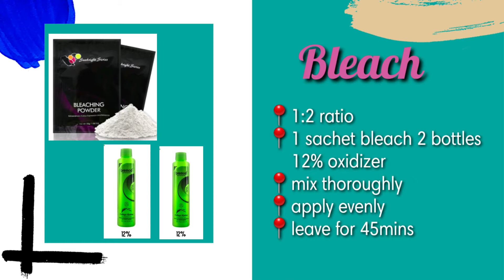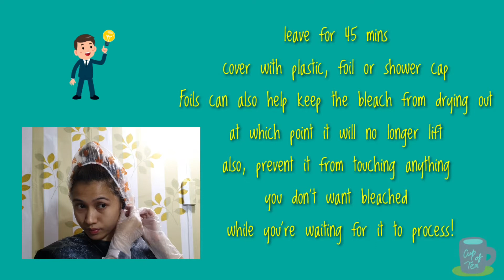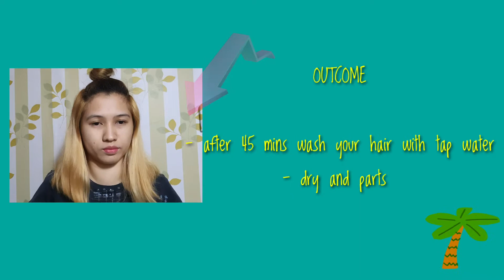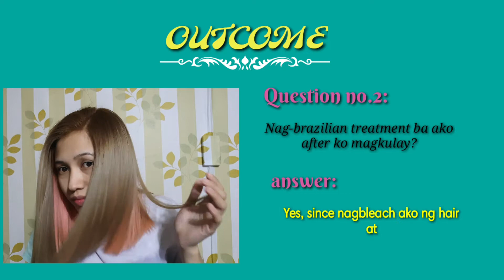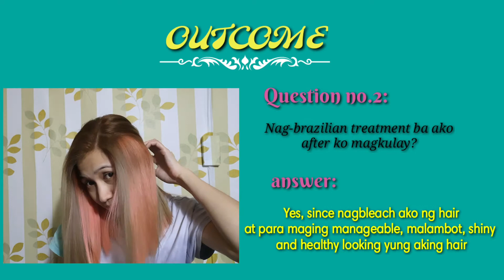Pink Cellowax (merrysun) + Silver Gray Bremod DIY = Peach ??? hair color